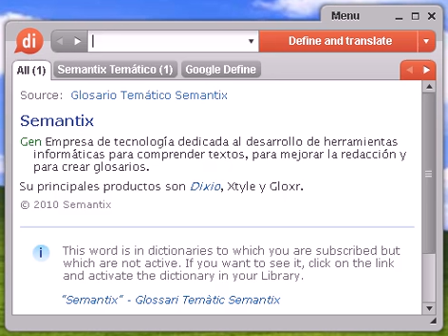Definición de fallecimiento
fallecimiento, diccionario, definición, significado, español, castellano, dixio, fallecimientos